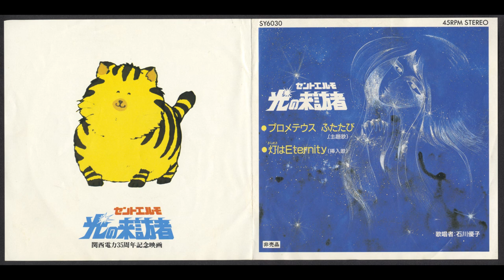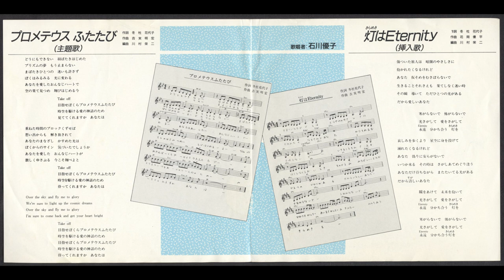[1987] Yuko Ishikawa - "Saint Elmo: Hikari no Raihousha" Theme Songs (Full Vinyl Rip)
Tracklist:
1. Prometheus Futatabi (ED) [0:00]
2. Kirameki wa Eternity (Insert Song) [3:54]

Lyrics by:
Kayoko Fuyumori

Composed by:
Akihiro Yoshimi (Side A)
Yuhei Hanaoka (Side B)

Arranged by: Eiji Kawamura

Ripped/scanned from my vinyl copy

Theme songs from the "Saint Elmo" OVA by Leiji Matsumoto. To date, these tracks have not been re-released anywhere else and I have been unable to find out anything about the nature of this release—every single copy I've come across has been sold as a "promo" item, not meant to be sold in stores. Was it passed out as a gift for certain members? Who knows. I certainly don't.

This single is extremely hard to come across but in recent years I've been even more unlucky in acquiring it, as it somehow spiked up in price like crazy and was being sold for as high as $600-800 💀💀
However. Due to the yen losing its value in recent months, I managed to acquire a copy for a reasonable price. Still expensive, but wasn't $600 at least!
The quality might sound sus here and there, and you may notice some audible inner groove distortion with the vocals. I tried my best to reduce it but unfortunately there wasn't much I could do. Maybe my copy was worn out...I'd buy another one if I could but the rarity and pricing on it doesn't justify it.
Here's hoping it gets re-issued elsewhere someday.